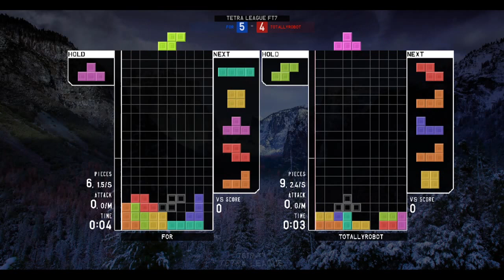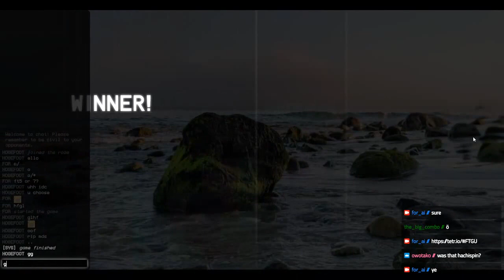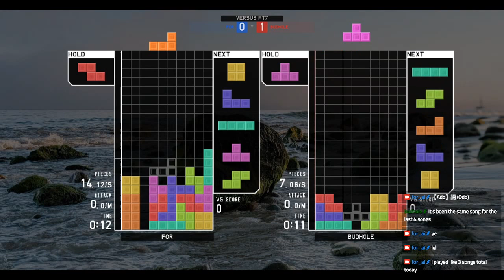vod25.04.2022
stream is muted but here are songs if you are intrested ;D